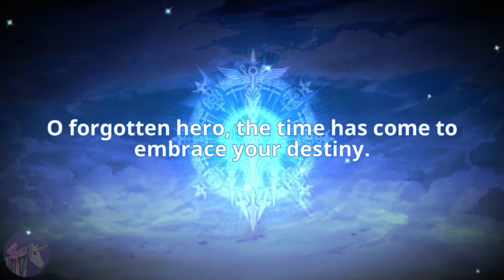Destiny Knights gameplay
Enter a world in turmoil as ancient grudges threaten to destroy civilizations.
Take to the skies and follow a group of young adventurers as they travel to unlock ancient mysteries and stop an all-out war in this high-octane action RPG.

▶An Epic Tale◀
• Follow the quest of 5 heroes from warring factions as they set sail on an unforgettable journey filled with secrets and mysteries.

▶Strategic Gameplay at its Finest◀
• Touch and drag character skills to incapacitate your enemies!
• Battle in real-time with instant feedback, and make strategic choices based on the situation!

• Collect over 300 distinct and wonderfully-designed characters from across 6 factions.
• Level up and evolve your heroes to master challenging dungeons.
• Customize your heroes with visually stunning costumes.

▶Diverse Game Modes◀
• Experience endless thrills through a variety of game modes! Enter various dungeons and challenge powerful monsters to gain amazing rewards!

▶Gorgeous 3D Graphics◀
• Beautifully crafted landscapes, intricate dungeons, and impressive bosses await!